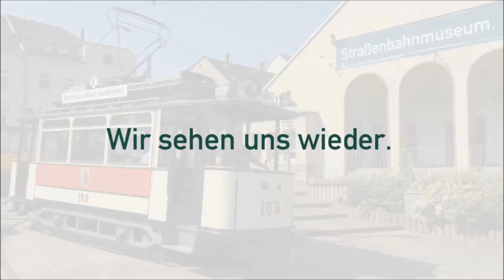Straßenbahnmuseum Videoschnipsel #17 Der hohe Einstieg Teil 2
Der hohe Einstieg Teil 2
Bert erklärt Euch, warum die Einstiege der Chemnitzer Schmalspurtriebwagen so hoch waren.